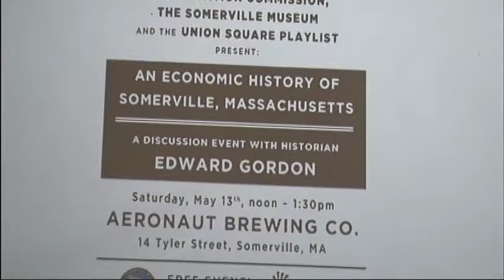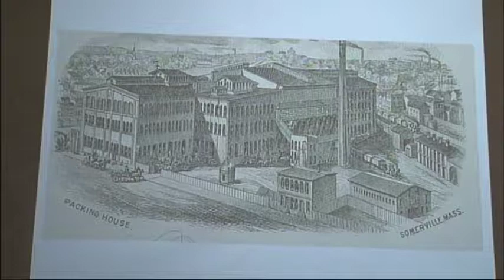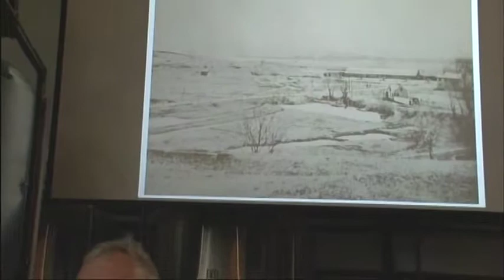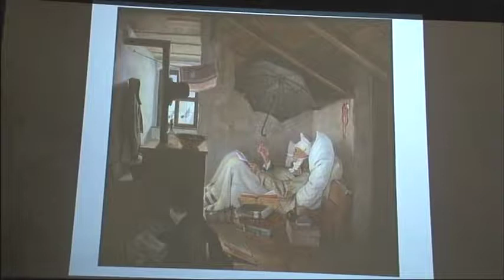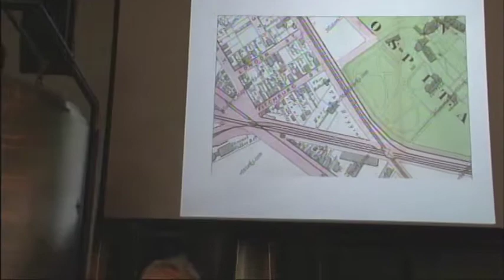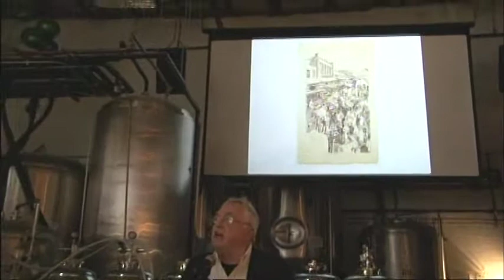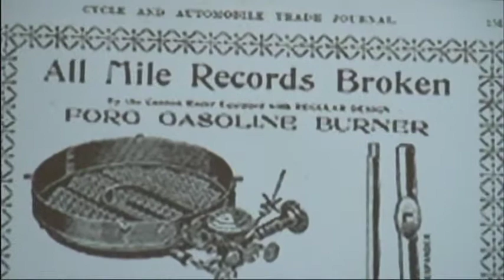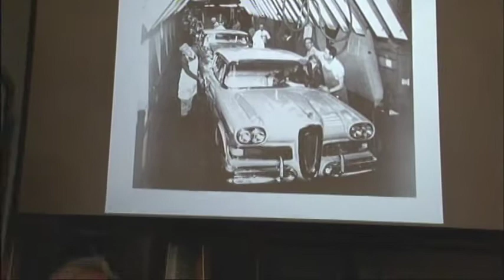An Economic History of Somerville 5-13-17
Ed Gordon presents a fascinating look at the  Economic History of Somerville as part of Somerville Historic Preservation Month activities.